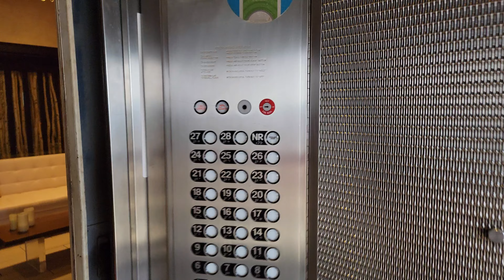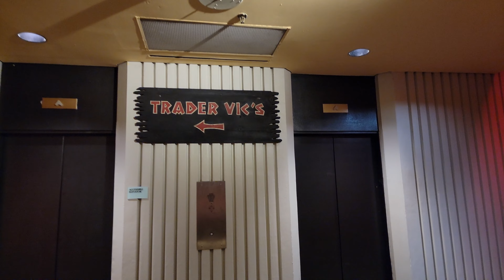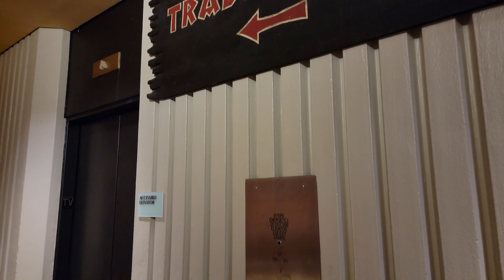Flagship Hilton Atlanta GA Westinghouse traction Elevators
The property was super nice beds comfy but when i went only 3 of the elevators were working  with 3 large conventions going on at once
plus the scenic ones outside that i had access to on the executive level so i could go down easy and took 20-30 minutes to get back to my room